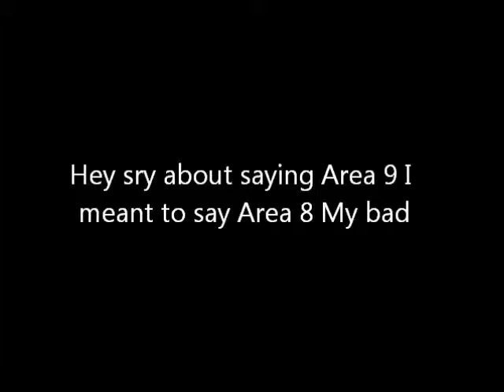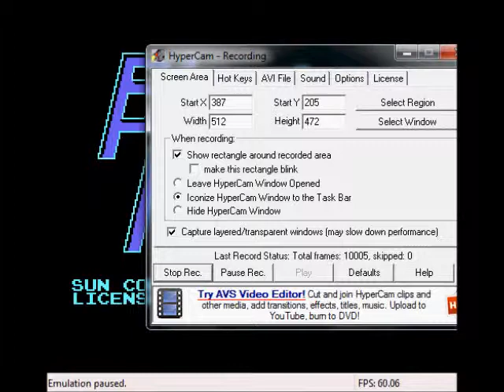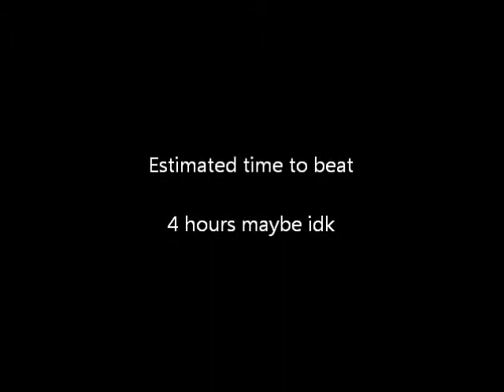Blaster Master Episode 8 (Finale)